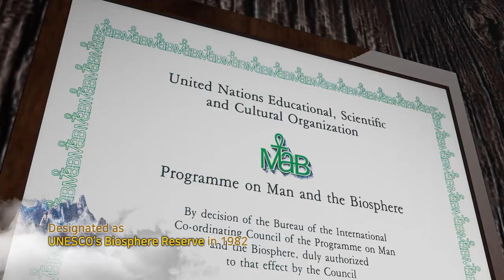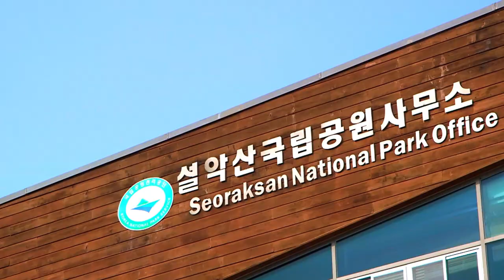설악산국립공원 홍보영상Seoraksan National Park